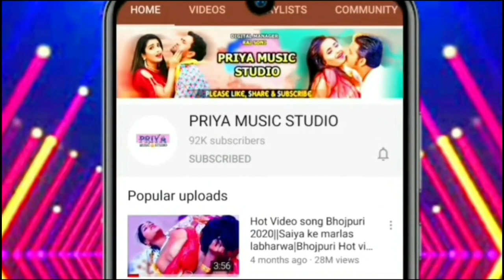New hindi song 2021||Dil mera tujhme kho gya||Niraj maurya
Album :-
Song :-
Singer :-Niraj maurya
Lyrics :- Niraj Maurya
Music Director :- Raj soni
Video Director :-
Company/ Label :- PRIYA FILMS
Digital Managed by –RAJ SONI